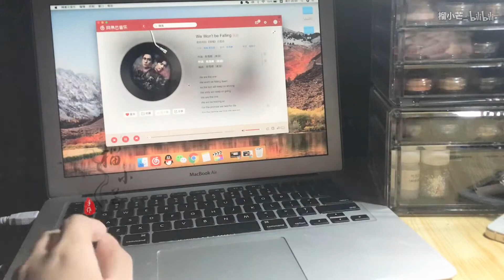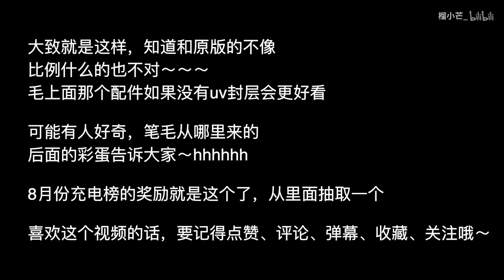【榴小芒|热缩】功德笔——1位假的镇魂女孩做的假的功德笔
做这个是因为晴风给我发了这个图，不好意思，镇魂没看，包括小说，所有真的不知道里面还有其他神器。
感觉也就笔简单了点，之前的那个魂火配件，科科，我觉得你们说的地球仪蛮好看的，所以，啊 魂火 再见，啊 魂火，再见～～
不出意外的话下个视频就是水景微景观了～emmm，不出意外的话。
喜欢的话请关注、点赞、评论、弹幕、收藏、投硬币，谢谢大家！！